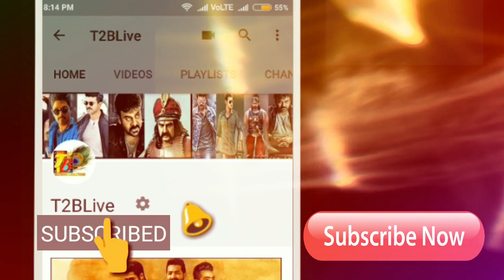Not Enough: Rakshasudu 2nd Day Collections| Rakshasudu Day2 Collections|Rakshasudu 2 days Collection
Click Below Link to Shop Online 👇👇👇👇👇
Here is overall Pre release business of Rakshasudu
Nizam - 5.50Cr
Ceeded - 2.1Cr
Andhra - 6Cr
Ap TG - 13.6Cr
Ka-ROI - 1.8Cr
OS - 0.8Cr
Total - 16.2Cr

Movie need to collect 17.2cr for overall break even, if movie gets decent talk it will be cake walk for sure, because movie got tremendous response in original tamil version, and makers also not changed crucial scenes in the movie. So movie need just same talk like tamil...

Producer: Satyanarayana Koneru
Director Of Photography: Venkat C. Dileep
Editor: Amar Reddy
Production Designer: Gandhi
Action Directors: Ram Lakshman, Vickey Master, Venkat
Lyrics: Sri Mani
Costume: Rekha Varma Narsimha
Sound Design: Sync Cinema
Art Director: GANDHI
Media Planning & Promotion: E3 Media
PRO: Kaka
Publicity Design: Ram Pedditi
Dialogue Writer: Vidya Sagar
Production House: A Studios
Worldwide Release: Abhishek Pictures